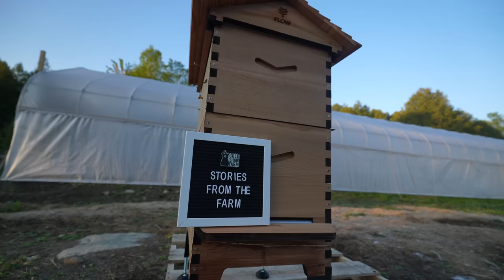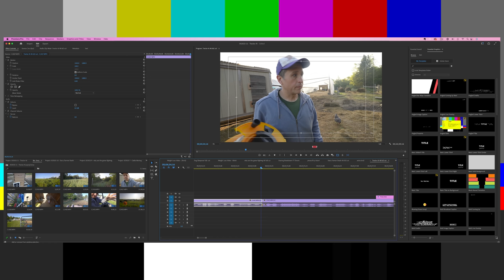Artificial Intelligence: Lessons from Tractor & Farming History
If you want to get on the mailing list for the new Toby Dog book that's coming, go